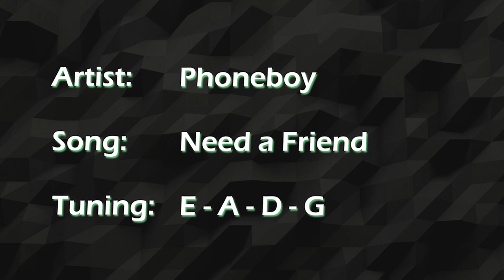Need a Friend - Phoneboy || Bass Cover [With Tabs]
Day 7, a full week of daily uploads :)